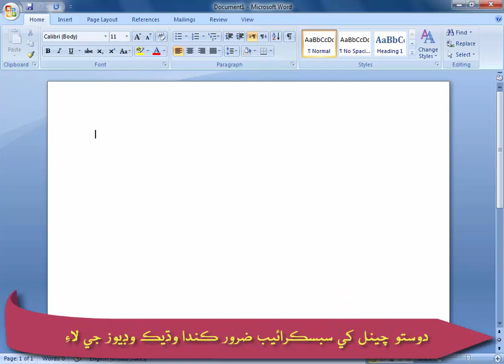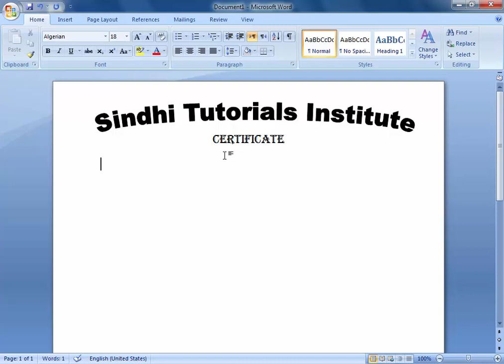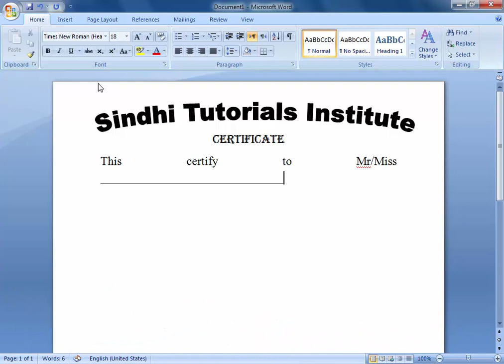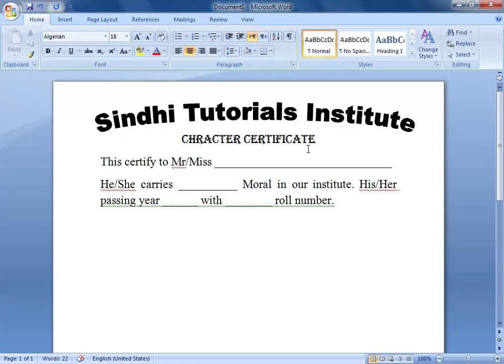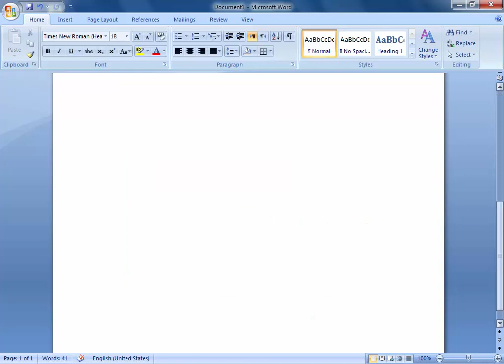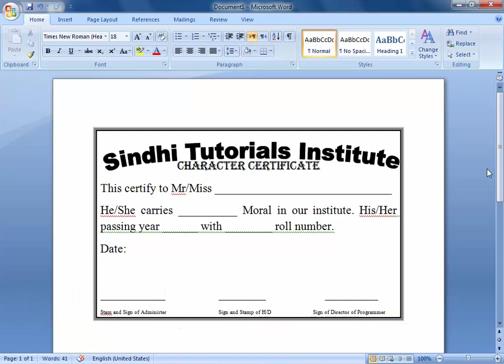certificate programs | certificate tutorial | certificate writing | certificate format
Salam Dosto!

In This Tutorial we‘ll how to make certificate and you‘ll be learn right certificate format.

Now you can learn at your home easily with this tutorial. You can make a certificate in right format for student or employ.

If you think you can't you should watch my all tutorials of this course from basic.